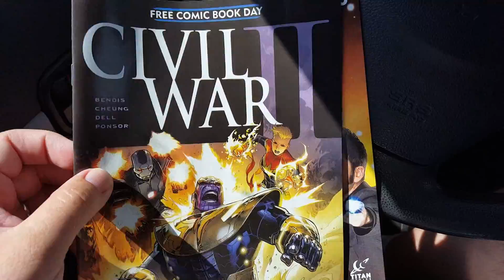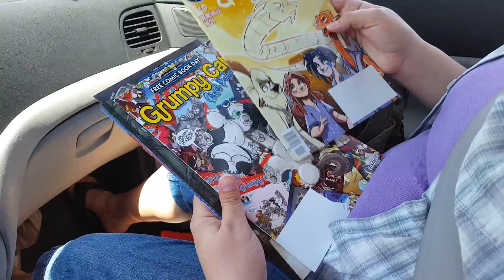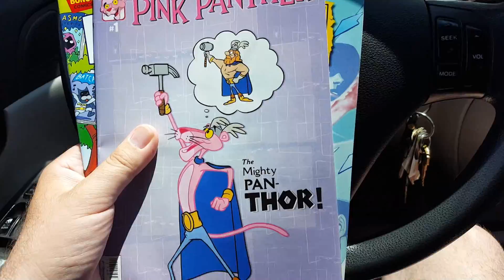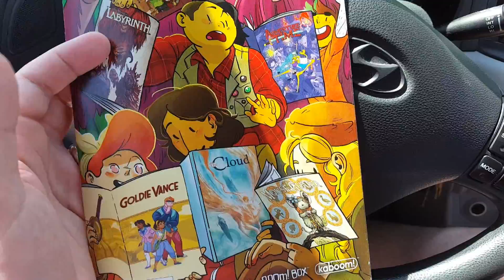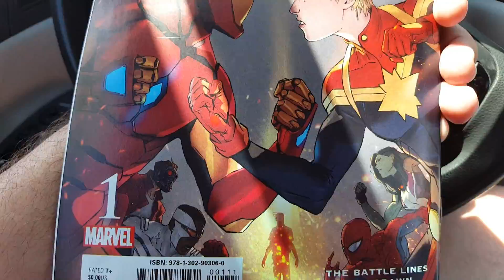Free Comic Book Day 05/07/2016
Can you believe we've been attending this event for 15 years?! I didn't take my camera inside the stores, but I'll show you some of the great comics that were available and what I picked up.